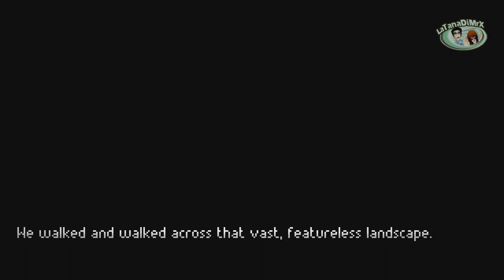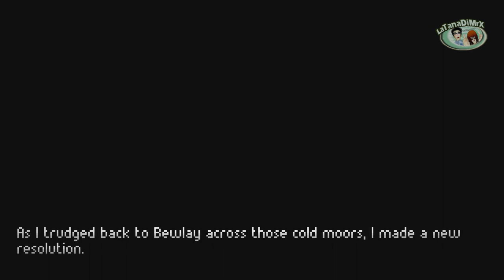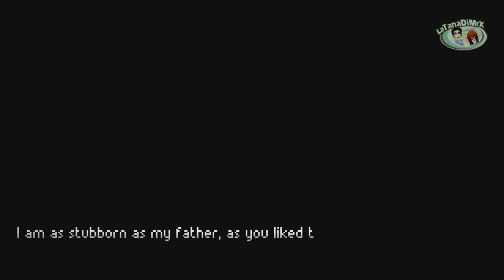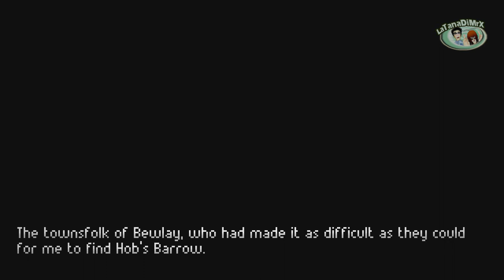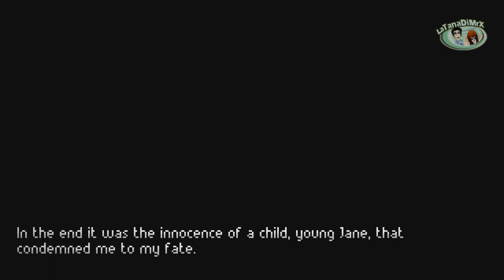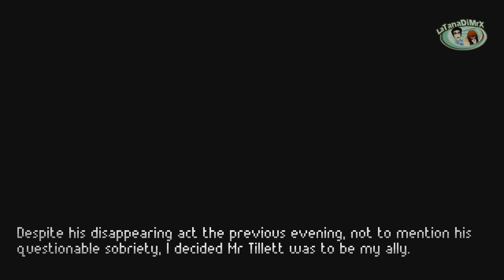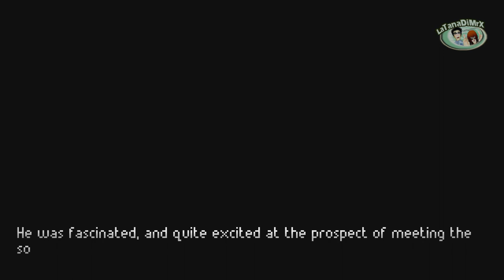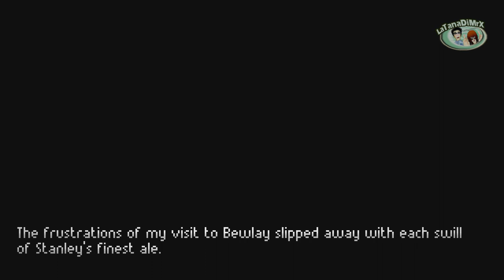The Excavation of Hob's Barrow (First Day - Adventus) [HD]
Player: Mr.X
First Day - Adventus